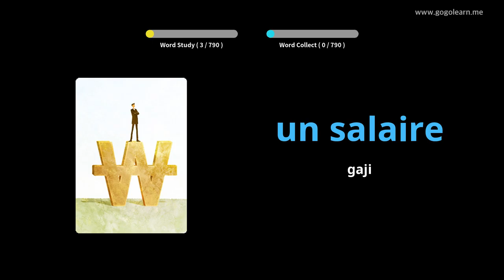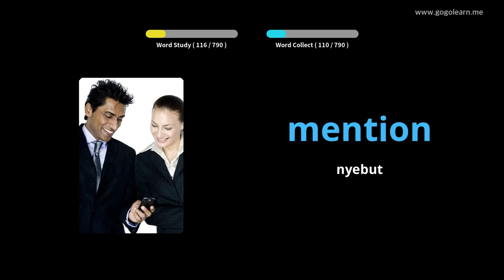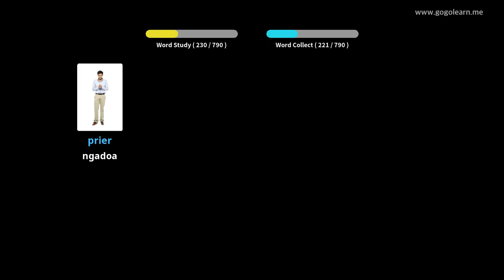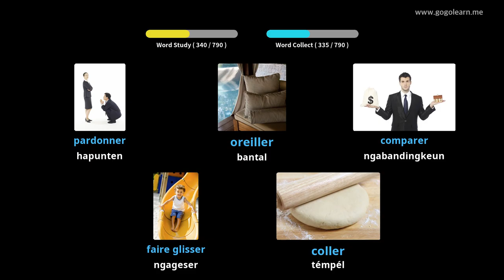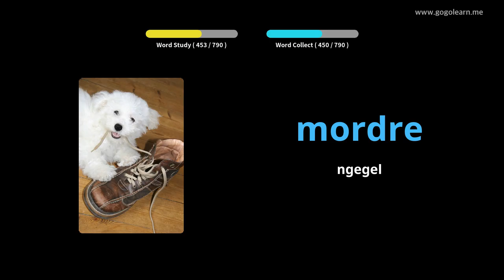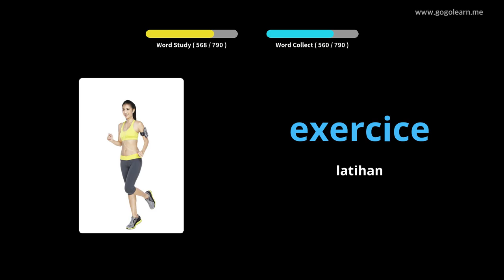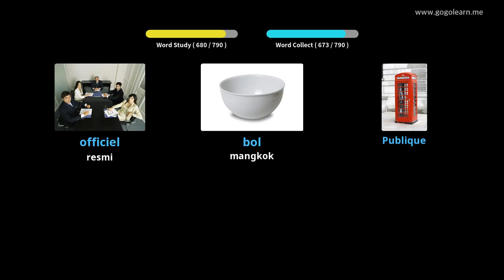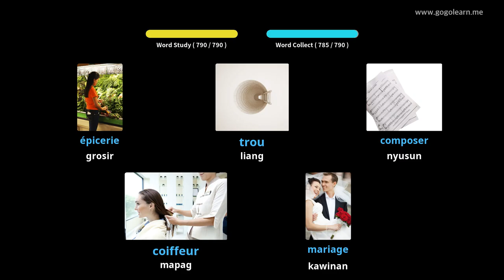Sakola Tengah FrenchVocabulary |Golearn